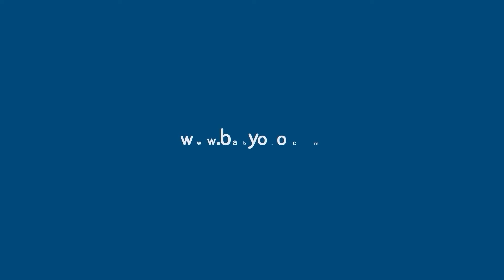Термометр электронный с гибким наконечником - Babyono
Термометр электронный с гибким наконечником является медицинским изделием, обеспечивающим простое и точное измерение температуры тела. Благодаря гибкому наконечнику процесс измерения безопасен и удобен. Для Вашего удобства результат измерения сигнализируется звуком и отображается на ЖК-дисплее. Энергосберегающий дисплей и функция автоматического выключения термометра после 10 минут бездействия обеспечивают длительное пользование без необходимости замены батареи. Влагостойкий. В комплекте практичный футляр.
    - медицинское изделие, предназначенное для измерения температуры тела у взрослых и детей
    - быстрое и безопасное измерение температуры
    - высокая точность измерения (+/- 0,1 °C)
    - гибкий наконечник обеспечивает безопасное измерение температуры
    - простой в использовании
    - память последнего измерения
    - звуковая сигнализация результата измерения
    - автоматическое выключение по истечении 10 мин.
    - влагостойкий
    - футляр в комплекте